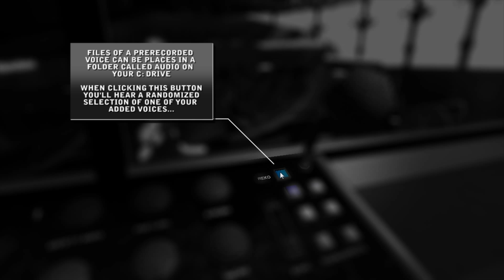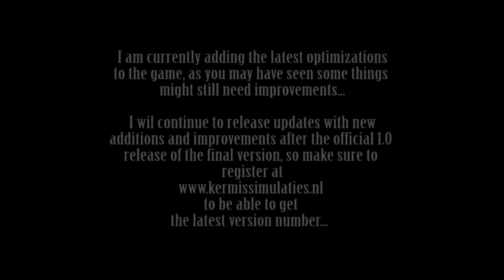Snowjet Operator View.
Hi everyone, it's almost done! ; ) Just need to add 2d lights so you can switch between 3d and 2d lights to make the simulation go more fluid... and some more lightscontrols needs to ba added. Enjoy, greetings. Inbetween music by Matt McFarland